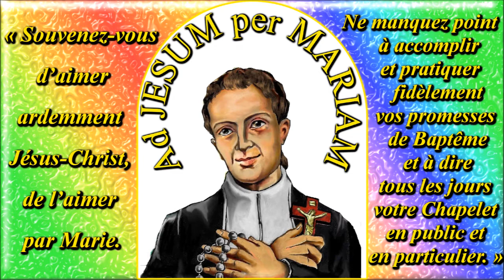F49. Les maux du respect humain (cantique de St Louis-Marie Grignion de Montfort)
(AJPM5). Interprète : Gilbert Chevalier (aveugle).
Enregistrement : 1996

Dernier cantique du Père de Montfort : "F47. Plaintes des âmes du Purgatoire (début du cantique de St Louis-Marie Grignion de Montfort)"

Gilbert Chevalier
l'Aveugle-Vendéen
(31/10/2014)